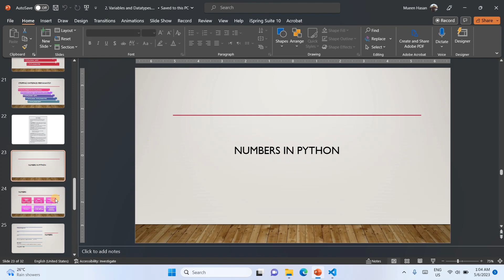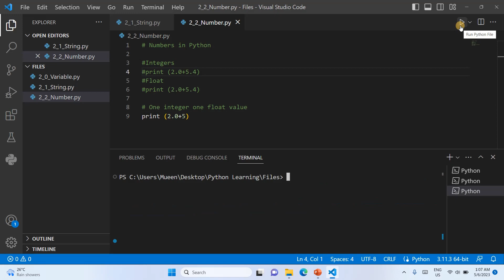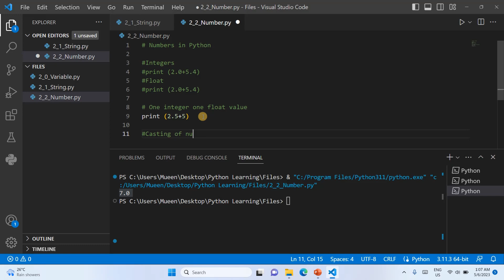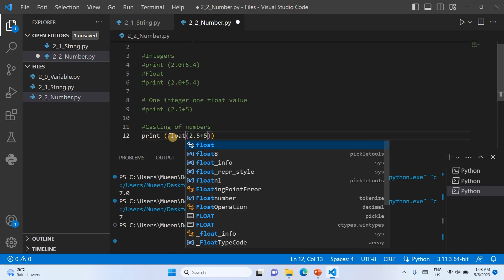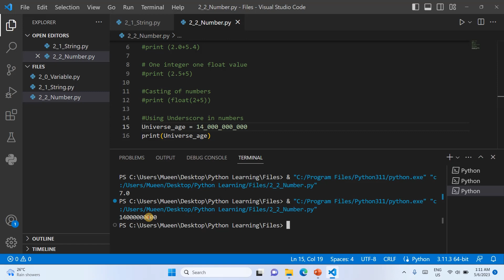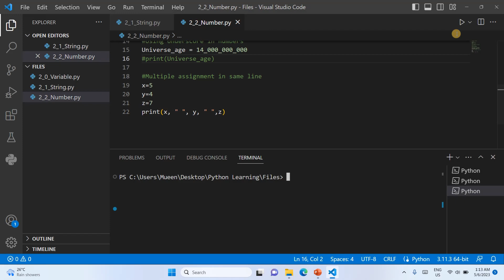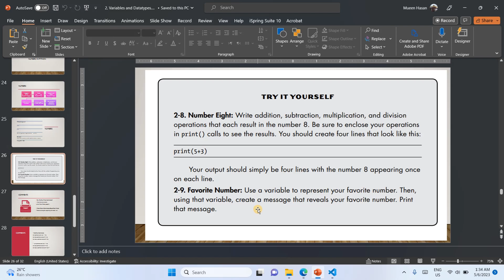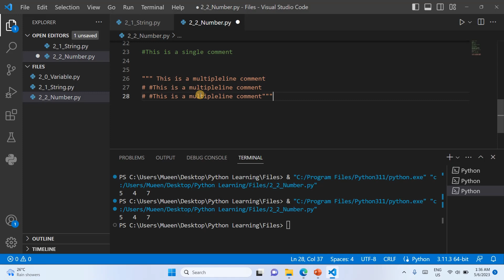Python Crash Course Class # 4 (Using Numbers in Python, Underscore in numbers, Comments)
Python Crash Course Class # 3
Using Numbers in Python
Underscore in numbers
Single line comment
Multiple line comment

Class # 4